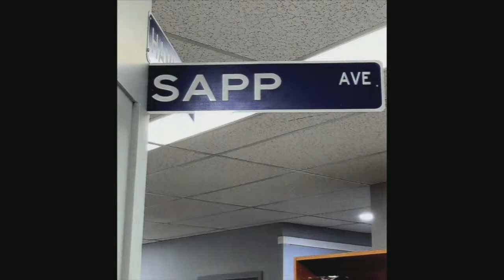Sapp Service - May 5th - 2021